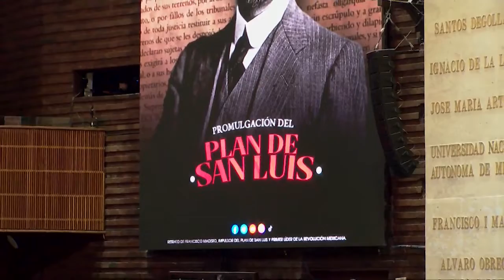Dip. Saúl Hernández Hernández (Morena) / Efeméride por la promulgación del Plan de San Luis.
El diputado Saúl Hernández Hernández (Morena) fija posicionamiento a nombre de su grupo parlamentario con motivo de la promulgación del Plan de San Luis.